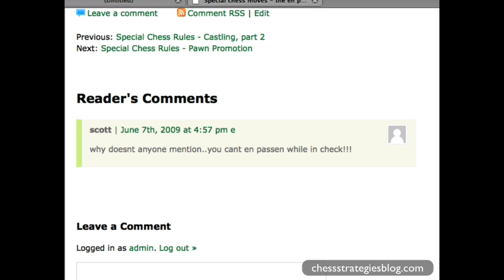en passant during check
Explains the en passant pawn capture rule.  Answers the question whether an en passant capture is legal if the King is in check.  for more chess videos.